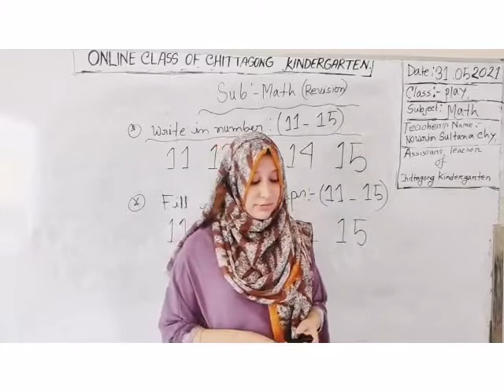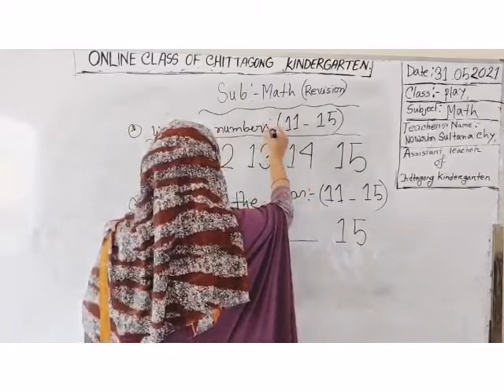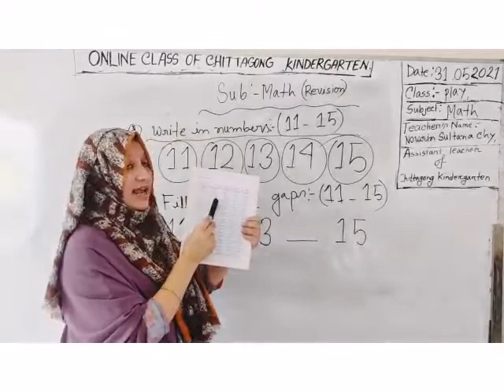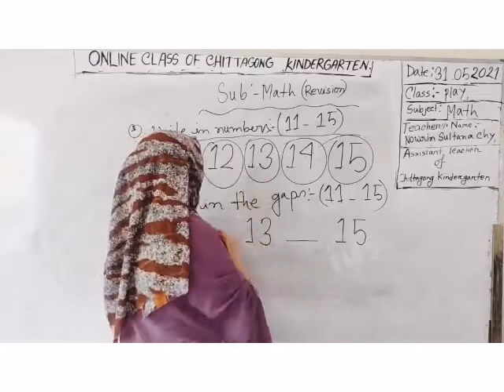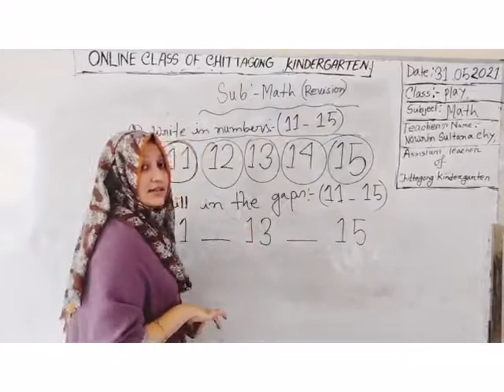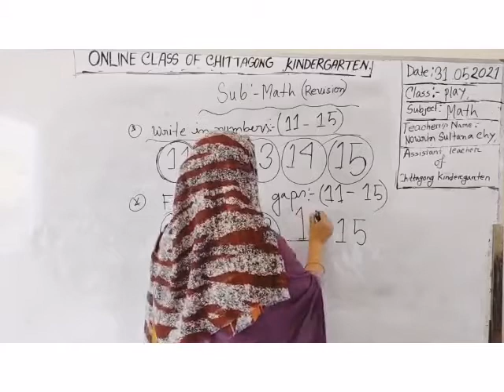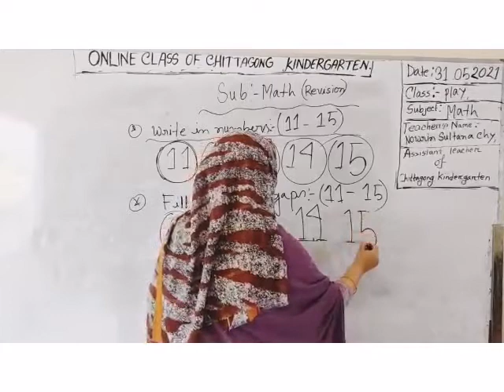31 May'2021 Class Play Math